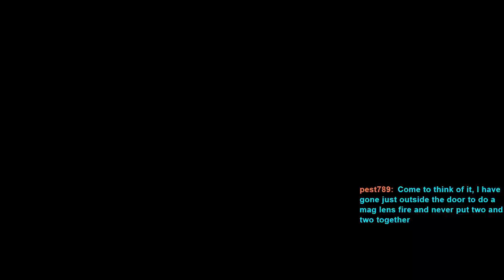The Long Dark Interloper - 500 Days NO Mystery Lake - Shabby's Mysterious Ways EP 81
Shabby has worn out his welcome in Mystery Lake, so now he must set out on a treacherous path to navigate the dangers of Great Bear Island and the Far Territories. Shabby will try to survive 500 days on Interloper Difficulty without stepping foot into the Mystery Lake region. The Timberwolf filled Bleak Inlet is now our only way to cross the island. Can he survive? Join Shabby, as he travels along these Mysterious Ways.